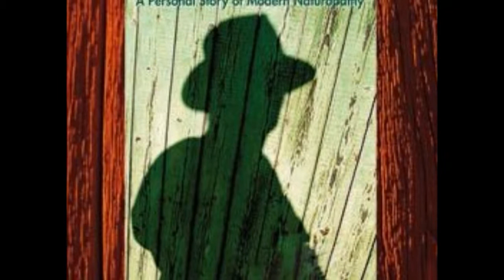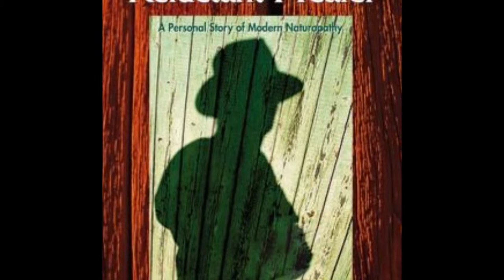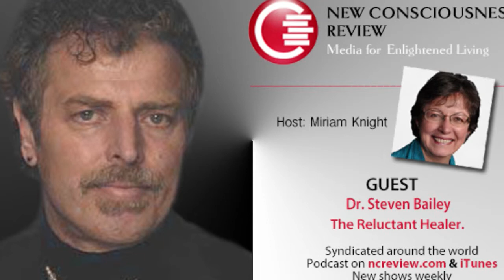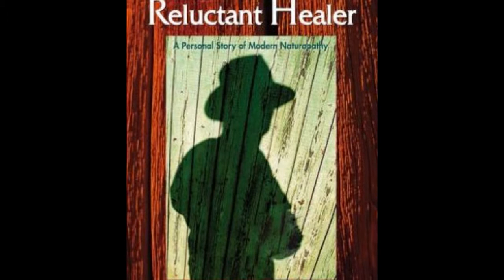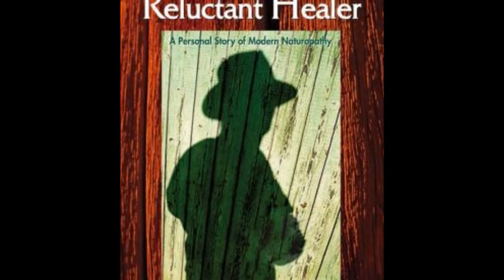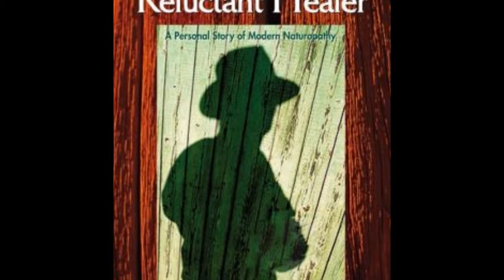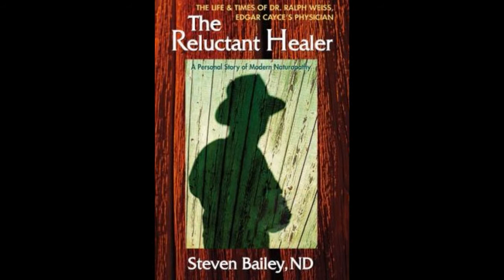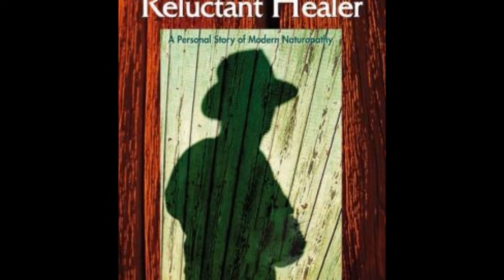The Reluctant Healer with Dr. Steven Bailey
Dr. Steven Bailey has been a Naturopathic physician for over 30 years in general family practice, and is as a nationally recognized authority in therapeutic fasting and juicing. In 2010 he was ordained as a Reverend and a Pastor of Gospel Ministry at Celebration Tabernacle Church in Portland, and directs their nonprofit health program.
Dr. Bailey was an Assistant Professor at the National College of Naturopathic Medicine, and is a sought after lecturer at naturopathic colleges and conferences. He has been a strong Activist and advocate for Natural Medicine and is the author of The Fasting Diet, co-author of Juice Alive, and has contributed to numerous natural health books, including the classic - Alternative Medicine by Burton Goldberg.
Today we are going to discuss his new book, The Reluctant Healer -- the life and times of Dr. Ralph Weiss, Edgar Cayce's physician, an extraordinary pioneer who is now in his 90s and lives in Oregon.